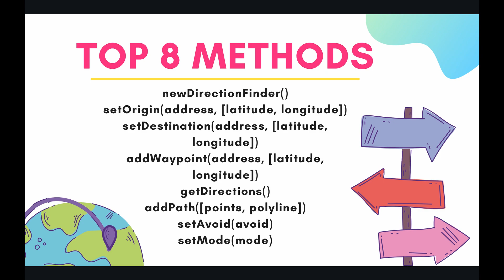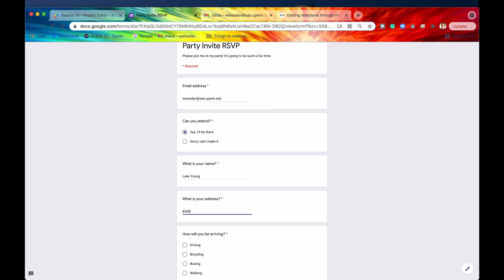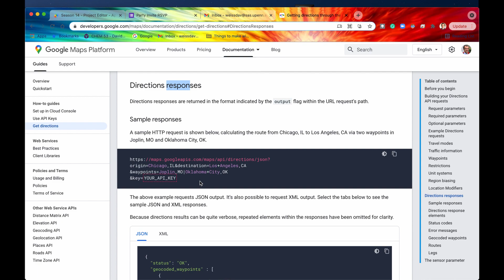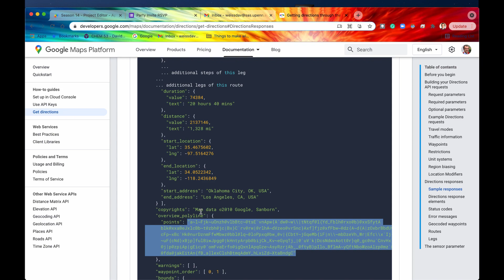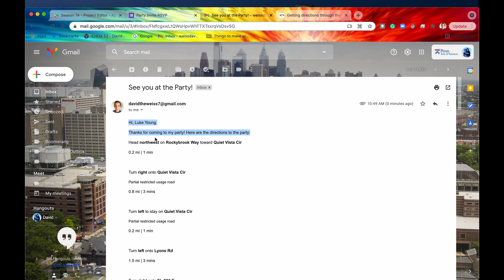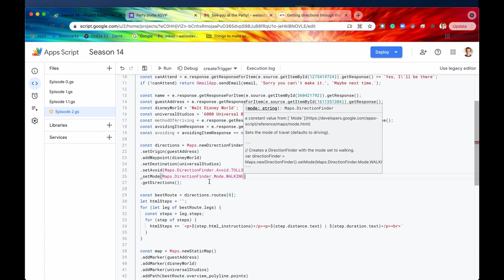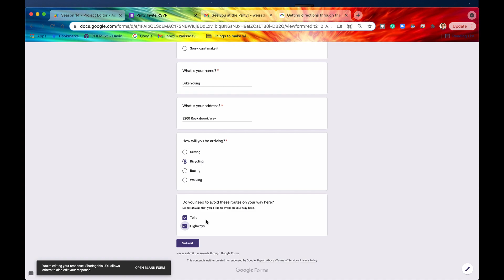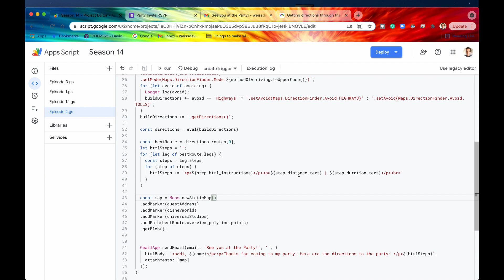Getting Directions From Google Maps (on Form Submit) - Apps Script | Maps Service ~ Episode 14.2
Hey Coders! Creating static maps is a fantastic tool in your Apps Script toolbelt, but unless you're Christopher Columbus or Marco Polo, you'll likely need help interpreting that map and getting directions. Luckily, Maps Service has available methods for just that. You can overlay a path along the static map you just made outlining the directions and/or print out in plain text the route and turns you'll need to take to get to your destination. In this video, we'll hook up an onFormSubmit trigger to fire a function that sends a receipt email with the map and directions of a party to the Form's respondent. Watch the entire video to learn how!

🕒 Timestamps
0:00 Intro
0:39 Overview and Problem Statement
5:13 Supplying Directions and Adding the Path to our Map
6:42 The Directions Object
7:34 addPath(directions.overview_polyline.points)
8:24 Getting Step-by-Step Directions and Distance/Duration
10:07 A Small Bug and Quick Fix
11:25 Adding Mode of Transit and "Avoid" Options
13:00 The eval() Javascript Function
13:39 Resolution